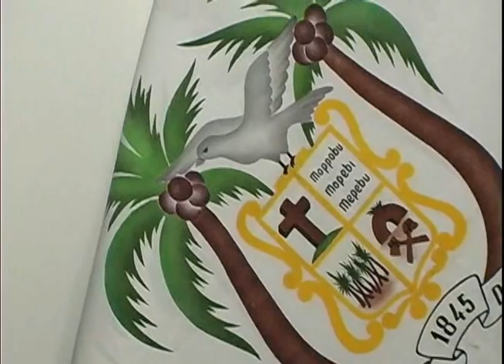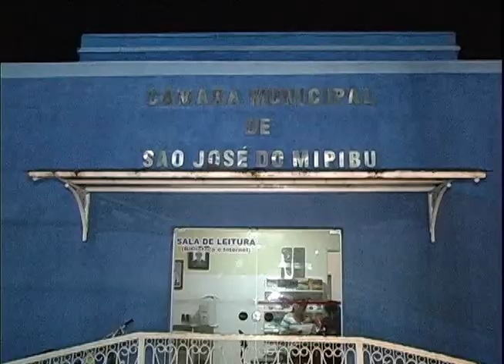KERINHO FALA SOBRE CÂMARA CULTURAL E POLÍTICA